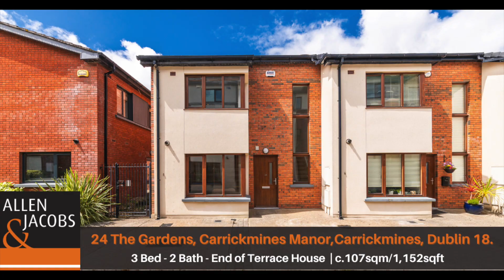24 The Gardens, Carrickmines Manor, Carrickmines, Dublin 18